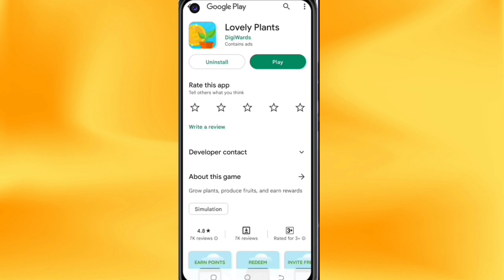Today New Campaign Loot Offer 100₹+100₹+₹ Instant Paytm Cash || Tasks💰Campaign BUG|| New Paytm app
Code: 25Y4CZ

1 miss call 10 paytm cash